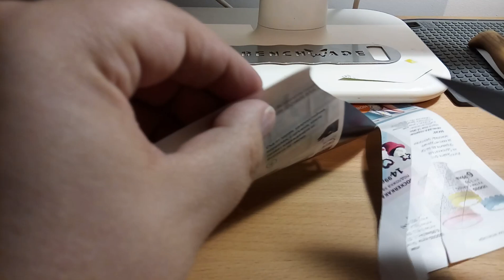Sharpening Spyderco Paramilitary 2 CPM S30V with Victorinox Dual-Knife Sharpener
Easy and convenient way to refresh your edge on a budget.